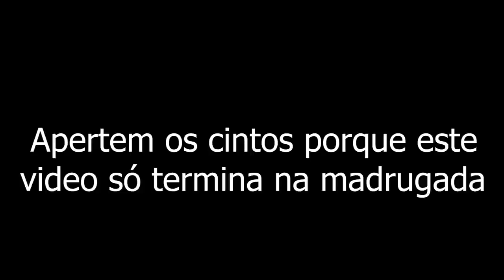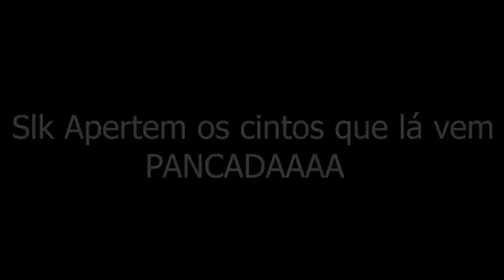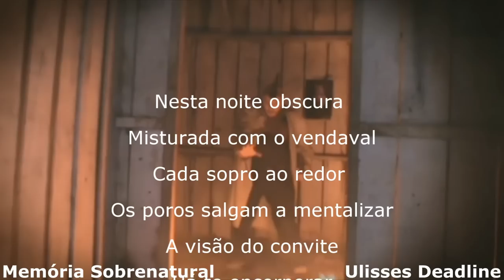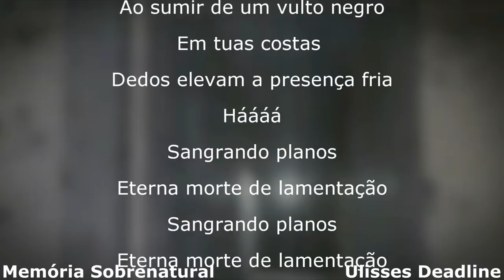Este video não vai só arrepiar tua espinha mas retorcer teu cérebro de medo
este video traz a comunicação ao sobrenatural em lugares assombrados e casas antigas ao obscuro aonde nesta igreja abandonada as comunicações foram ao ápice do terror